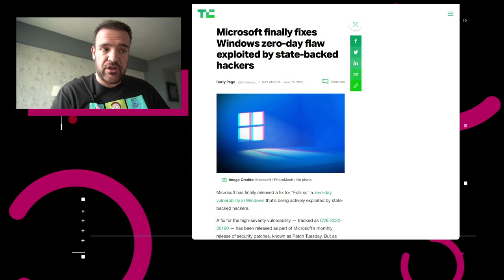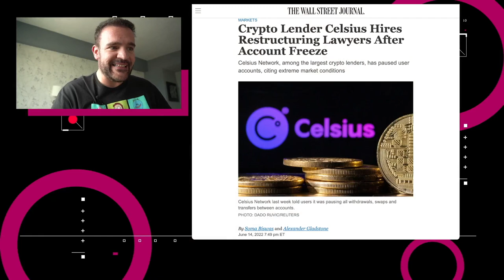Cambia tu voz para sonar como Morgan Freeman - NTX 142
Lightroom puede editar video, Microsoft parcha el exploit Folina y modifica tu voz para sonar como Morgan Freeman

00:16 YouTube anunció una nueva función llamada “Correcciones” la cual le permite a los creadores agregar tarjetas de información

00:30 Microsoft lanzó un parche para la vulnerabilidad de día cero “Folina”

00:52 Fuentes del Wall Street Journal dicen que el prestamista de criptodivisas Celsius Network contrató abogados de reestructuración para asesorar sobre posibles opciones de financiamiento de los inversores así como otras alternativas estratégicas.

01:12 Adobe agregó soporte para la edición de video en Lightroom

01:31 La aplicación de cambio de voz en tiempo real Voicemod presentó 8 nuevas voces impulsadas por Inteligencia Artificial

01:51